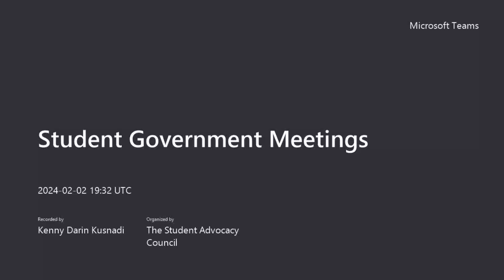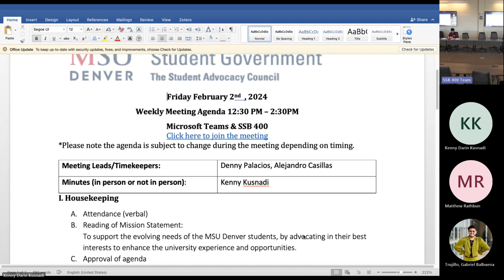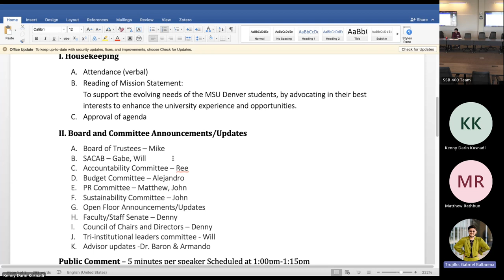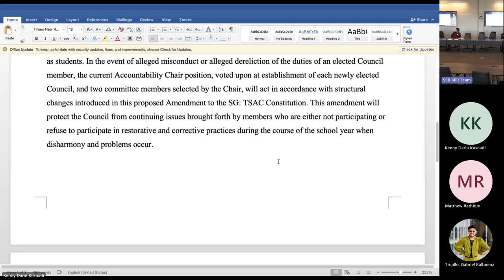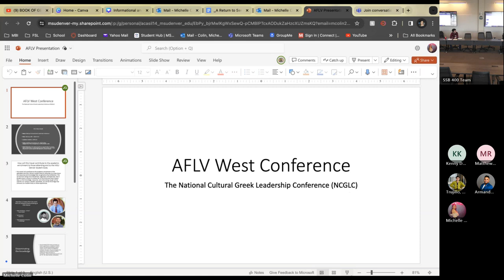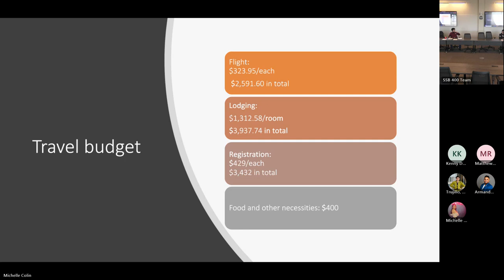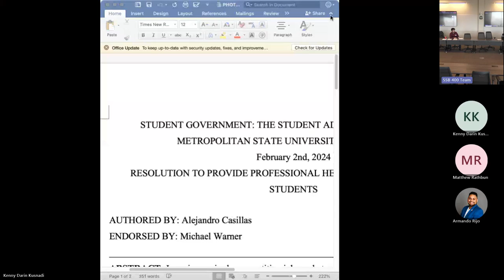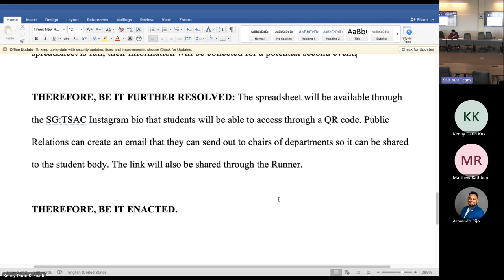MSU Denver’s Student Government: The Student Advocacy Council Weekly Meeting 2-2-2024